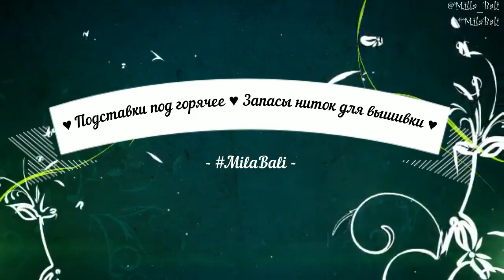Похвастушка ♥️ Из джинсов - ПОДСТАВКИ под горячее / Прихватки ♥ Мои запасы ♥️Mila Bali